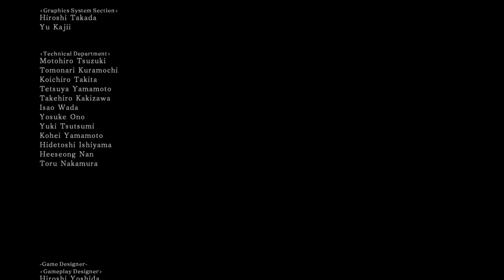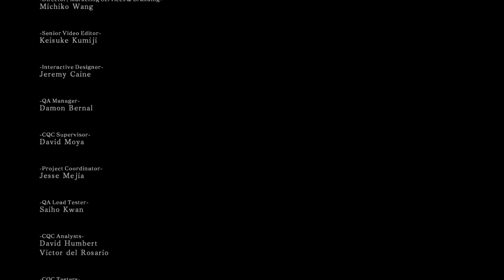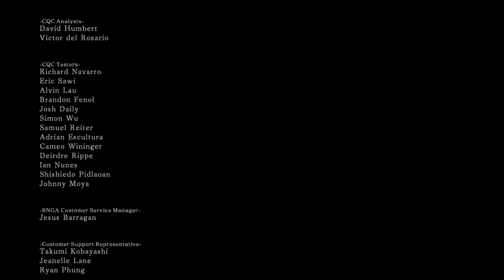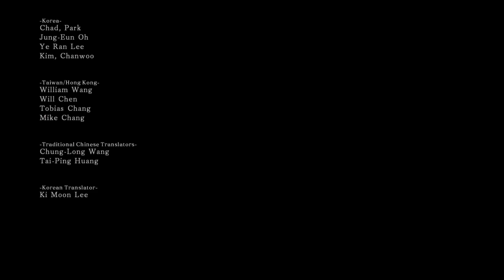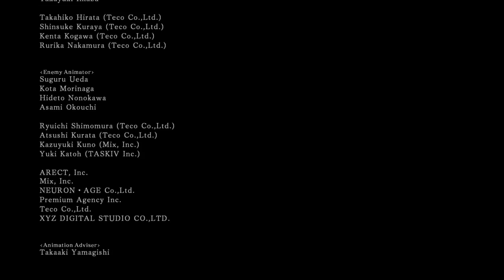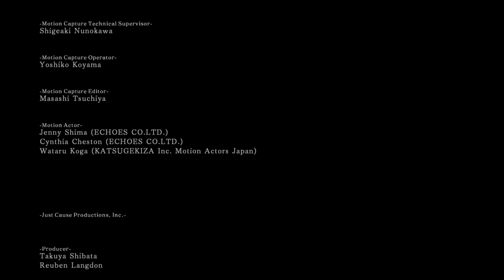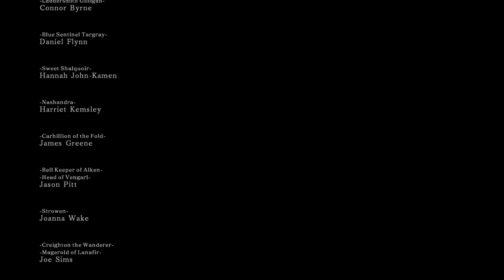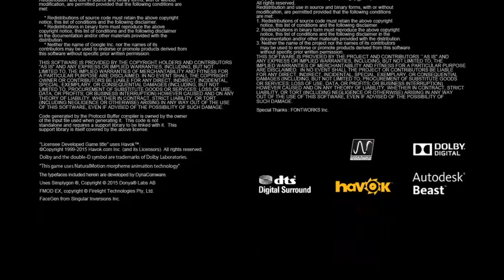Dark Souls 2 Scholar of the first Sin PS4 Let's Play 11